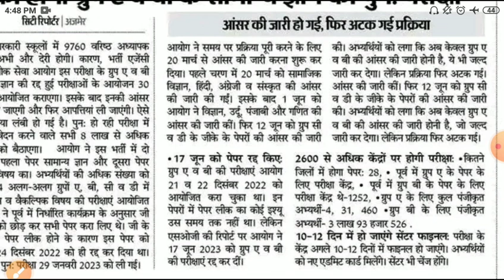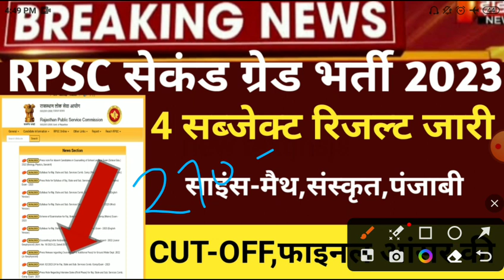Rpsc second grade result 2022/Rpsc second grade CUT-OFF 2022/Rpsc second grade re-exam/RPSC RESULT